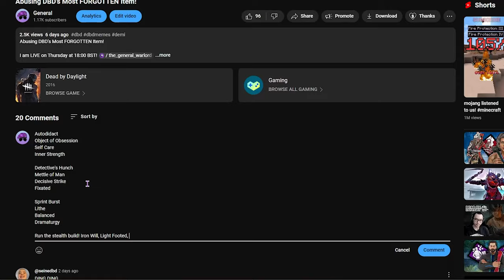Can YOU Guess My Build?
Guess My Perks Before The Video Ends!

In today's video, we ran three builds with hidden perks - your job is to guess what I'm running! These were some insanely fun games, and best of luck to the winner!

Thumbnail by @applethauce!
Video inspired by @Jugglets

for the SM footage!